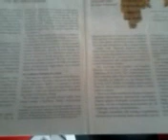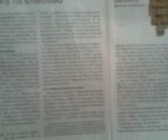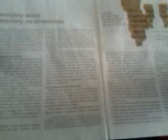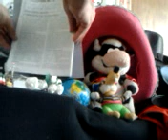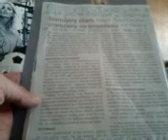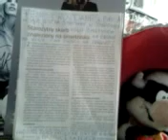DAMY RADĘ,GDY MAZUR ZA DORADZANIE NA STRONĘ PEPICZKÓW PRZEPĘDZIMY I PO LICHWIE!!!